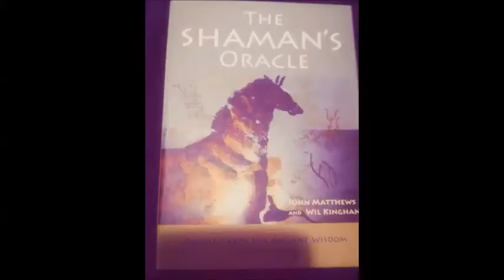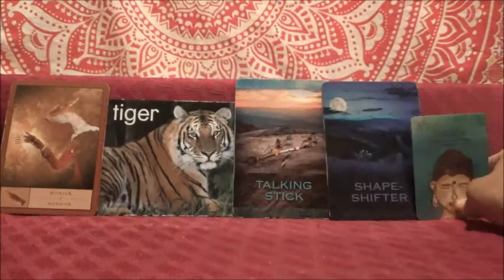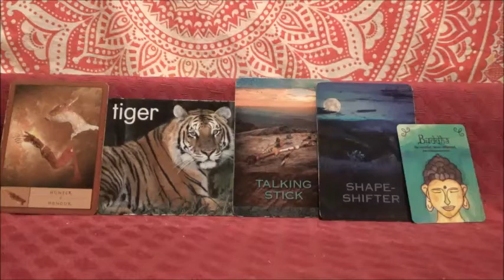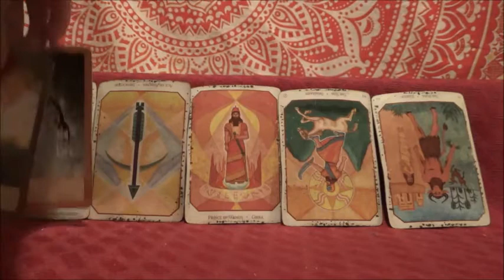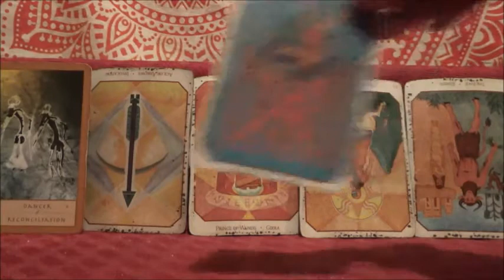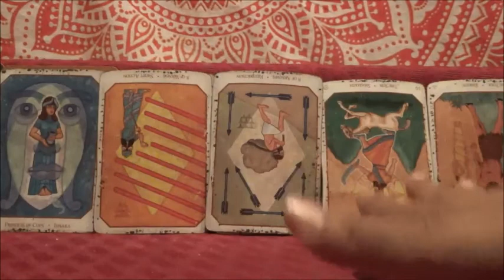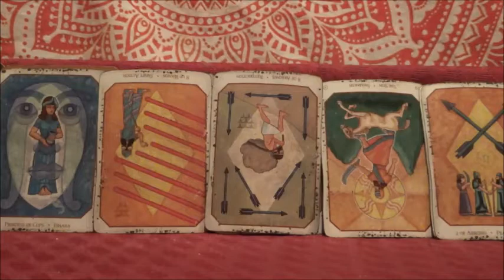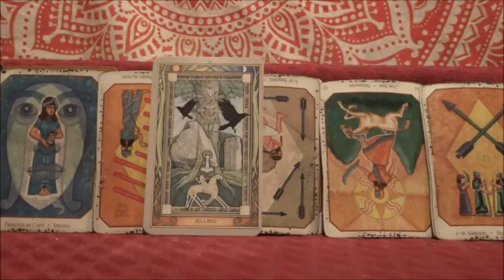Libra June Monthly Guard what is important to and trust your instincts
These readings are to do some self-examination while exploring your options. Video Reads are 25 or 2 for 40$

Contest Rules:
If you have ordered a read in the last year you are entered!!! If you have not order from now until July 1st! Winner will be announced July 2nd!
1. Year in review Tarot Read (Phone or video)
2. Celestial Dualities Moon and Sun Sign Read (Phone or Video)
3, Connect with your Spirit Guide (phone or video)
Thank you family! It has been a wonderful year and I look forward to many more!
Buy a Read this month to enter to win a free Read!